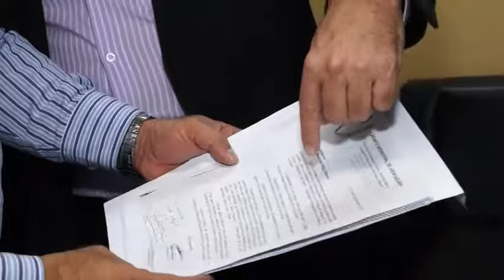Boletim TV Câmara William Affonso e deputado Major Olimpio 19 06 15